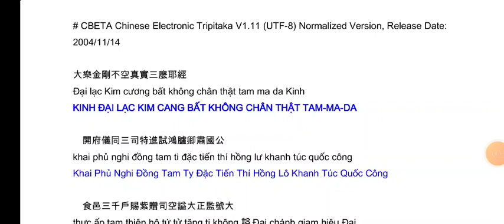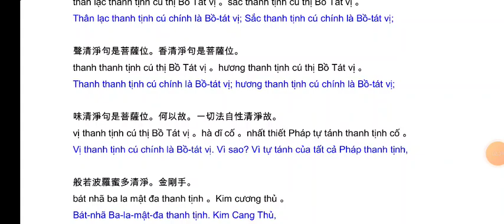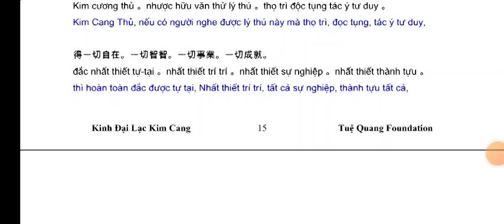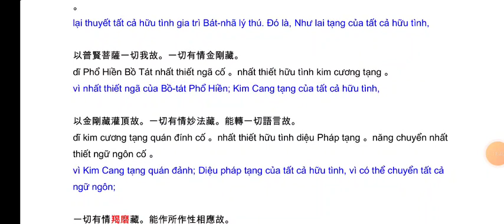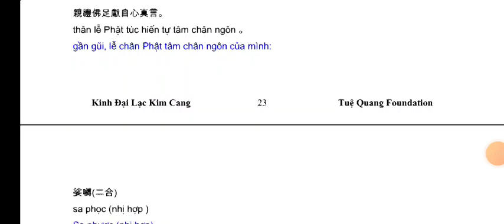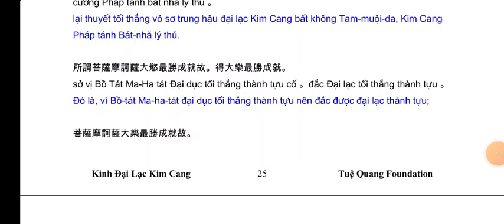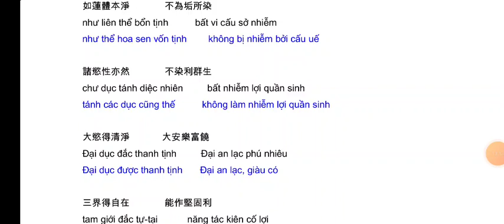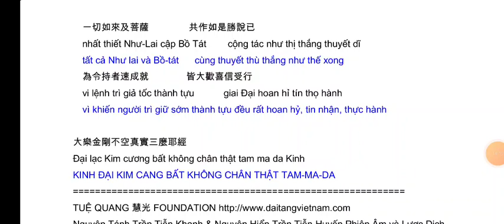Đại lạc Kim cương bất không chân thật tam ma da Kinh | kinhphatmedia